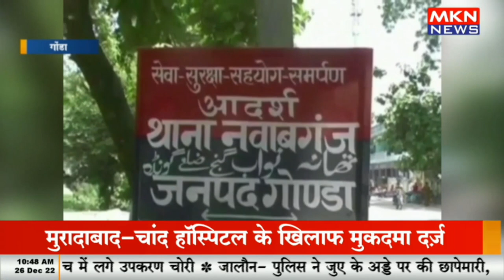गोलियों की तड़तड़ाहट से गूंज उठा नवाबगंज